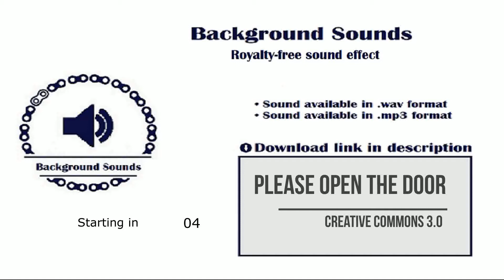Please Open The Door | No Copyright Sound Effect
🔊 Sound effect info:

Please Open The Door recorded by Mike Koenig

Creative Commons Attribution 3.0 Unported (CC BY 3.0)

📋 Rules :

- You can use the music for commercial use, but you CAN NOT sell the sound effect